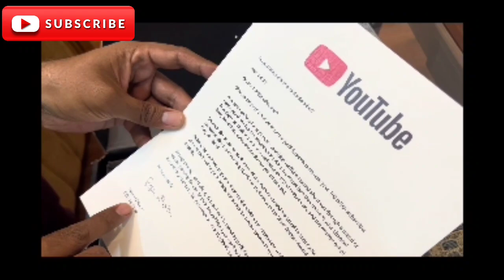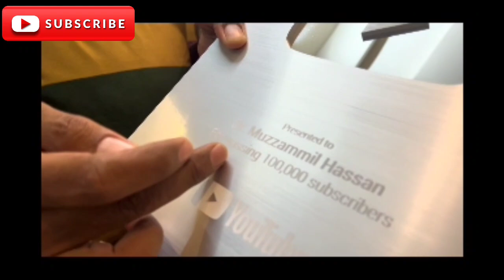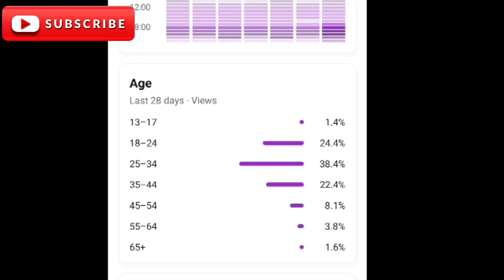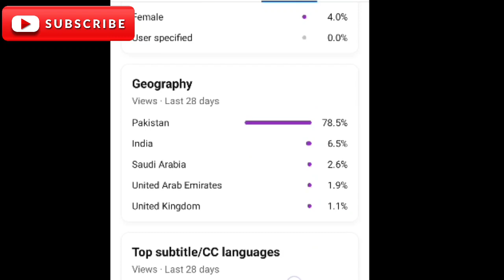YouTube gift for my YouTube family II Thanks to all YouTube family members II YouTube silver button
YouTube gift for my YouTube family II Thanks to all YouTube family members